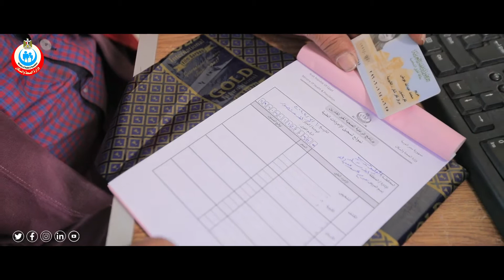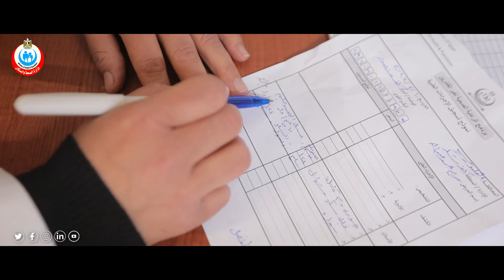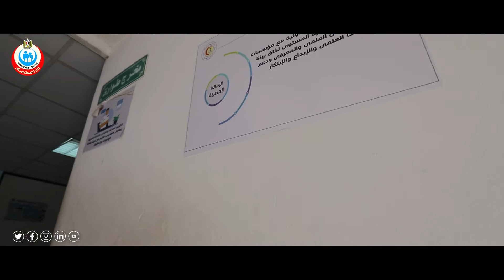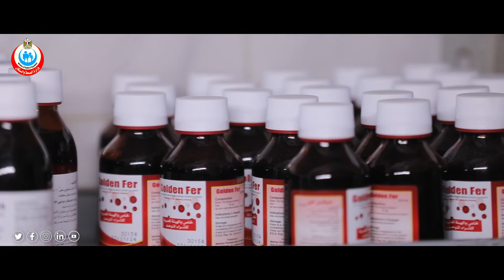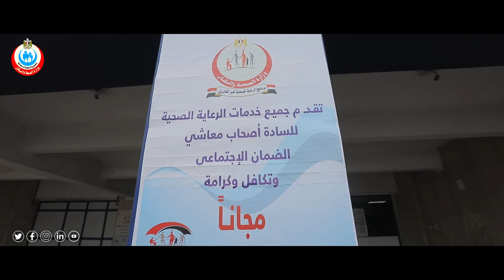تعرفوا على الخدمات التي يقدمها برنامج الرعاية الصحية لغير القادرين وكيفية التسجيل فيه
مجتمع صحي وخالي من الأمراض، هدف نسعى لتحقيقه دائمًا👌